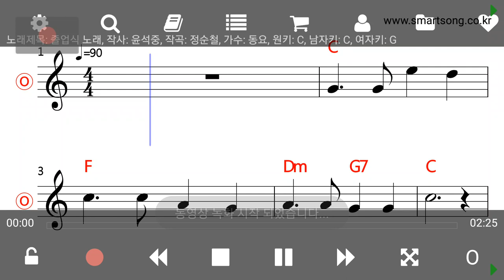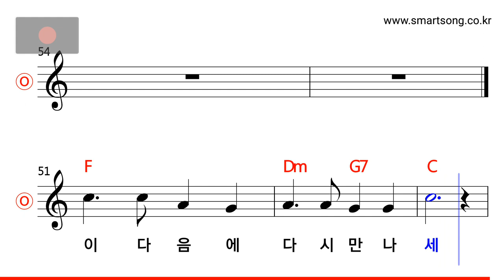졸업식 노래 MR